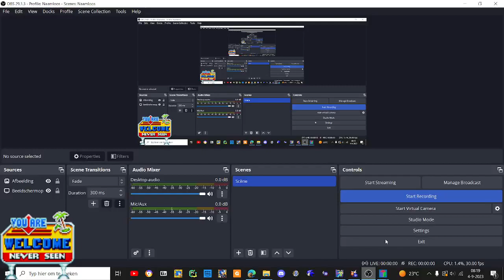sonic 2 absolute mods gameplay midday machinery (daytime chemical plant zone)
day moment after emerald hill